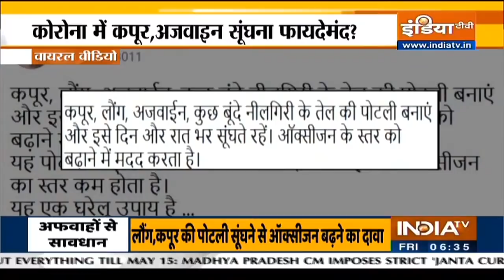स्टीम थेरेपी से कोरोना नहीं होता है? COVAXIN या Covishield कौन बेहतर है? | वायरस का वायरल सच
Watch this report on the several rumours being spread on the coronavirus pandemic. Take a look: